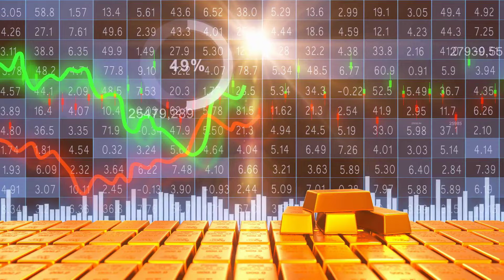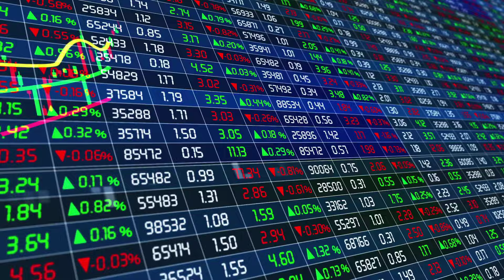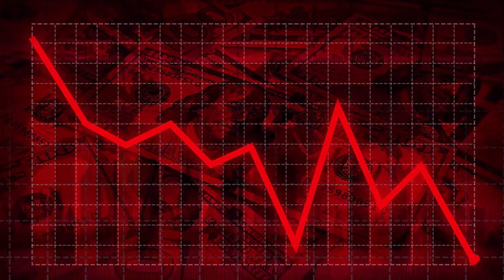Gold Prices Sink on 'Fiscal Hawk' Bessent Tackling America's Debt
Gold Price News By Atsuko Whitehouse– Monday 25th November 2024

GOLD PRICES sank on Monday, plunging 3.5% from last week's new all-time records in Euros and UK Pounds as the US Dollar fell with US bond yields and global stocks rose following President-Elect Donald Trump's nomination of hedge-fund manager Scott Bessent as US Treasury Secretary, tasked with tackling Washington's ever-growing debt, writes Atsuko Whitehouse at BullionVault.